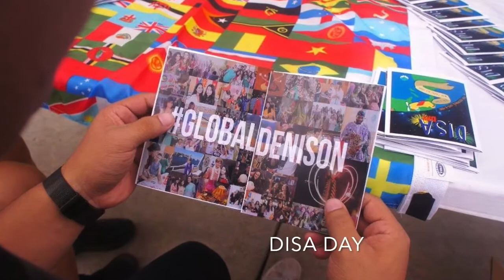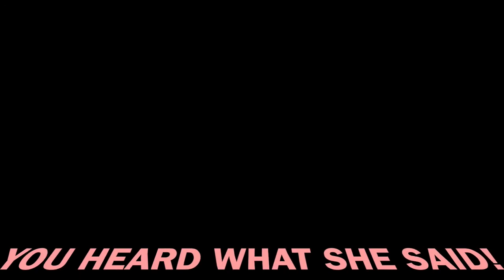Denison International Students Association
The Denison International Students Association  is community organization committed to celebrating diversity on campus. We wish to bring together the Denison community by raising awareness about multicultural issues, fostering a spirit of kinship through understanding. Contrary to popular belief, DISA membership is not restricted to international students, but instead welcomes and encourages all those who seek beyond.